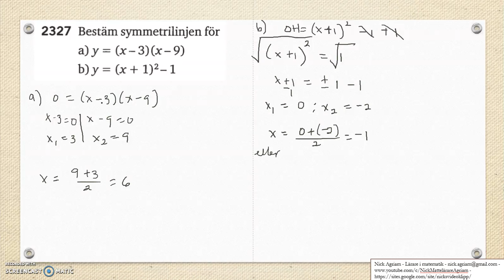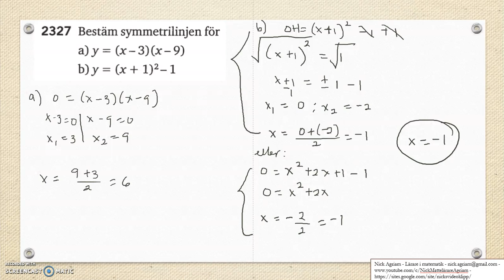Matematik 5000 Ma 2c Kapitel 2 Andragradsfunktionens största minsta värde 2327